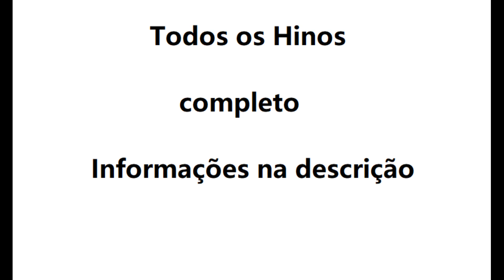Hino 317- Sinto o Senhor por fé em mim CCB violino tutorial ( amostra )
Aprenda a tocar as notas do Hino 317- Sinto o Senhor por fé em mim CCB no violino usando nossa tablatura de rolagem animada, a maneira mais fácil de aprender rapidamente a música. Use este tutorial com nossa aba para aprender a música sem ter que ler notas em partituras.